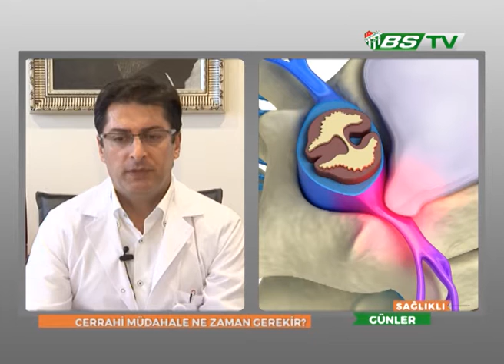Doç. Dr. Hayati Aygün, "Bel Fıtığının Endoskopik Cerrahi ile Tedavisi", MEDICABIL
ÖZEL MEDICABIL HASTANESİ olarak BURSASPOR KULÜBÜ ile gerçekleştirdiğimiz Basketbol ve Amatör Branşlar Sağlık Sponsorluğu iş birliği kapsamında, sağlık sorunlarını gündeme getirmek ve kamuoyunu sağlık hakkında bilgilendirmek amacıyla ortaklaşa gerçekleştirilen BURSASPOR TV “Sağlıklı Günler” programında Ortopedi ve Travmatoloji uzmanı Doç. Dr. Hayati Aygün ile “Bel Fıtığının Endoskopik Cerrahi ile Tedavisi”ni değerlendirdik.